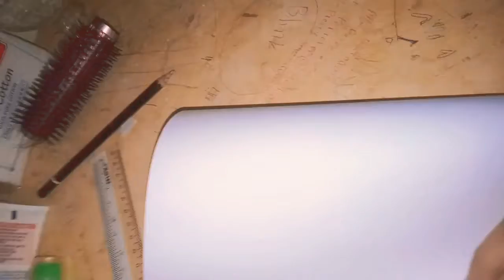♡⁠˖ᵕ⁠༚⁠ᵕ⁠⑅TUTORIAL MAKE A CUTE BOX | PACKAGE 📦 .⁠｡⁠*⁠♡